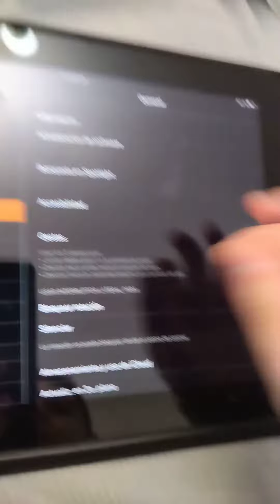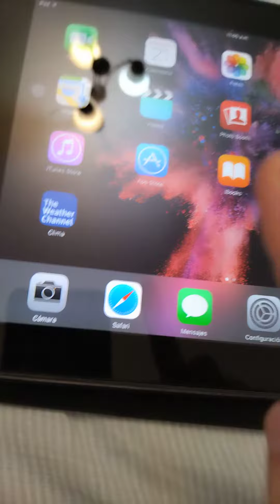cómo poner a blanco y negro de la iPad o poner invertir colores